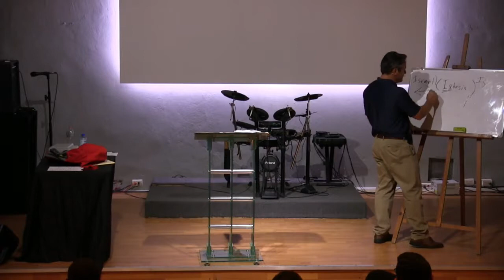Dispensacionalismo | Día 4 Parte 2 | Ps. William Hampton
Clases de instituto bíblico con el Pastor William Hampton